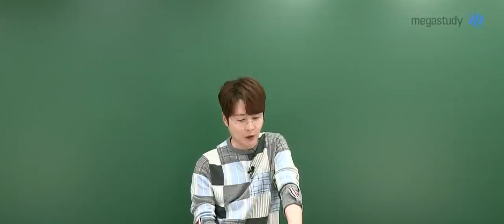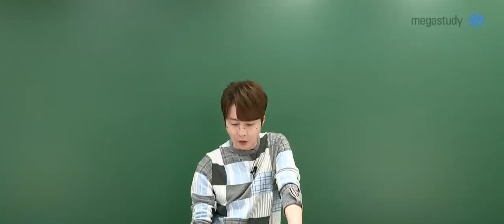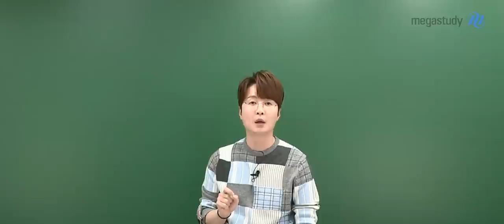[메가스터디] 물리학 배기범 쌤 - [3월 학평 총평] 공부는 뜨겁게&분석은 냉철하게!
첫 학력평가를 치른 여러분 고생 많으셨습니다.
배기범 선생님의 총평을 확인하며, 3월 학평을 나 자신을 돌아보고 발전하는 기회로 삼읍시다!

1. 나를 배신한 것은 나의 학습량
→ 본인의 학습 과정에 대한 냉철한 판단과 평가 필요

2. 추상적인 분석은 금물! 문항별로 아주 세세하게 원인을 분석
→ 일기를 쓰듯이 1~20번까지 왜 틀렸는지 최대한 자세하게 정리하기
→ 나의 약점에 대한 꼼꼼한 히스토리 만들기

3. 지금 헤롱거리면 수능까지 헤롱! 슬럼프 금지
→ 괜한 고민과 후회는 아무런 도움이 되지 않는다.
    이제는 직진할 것! 공부는 뜨겁게 & 분석은 냉철하게

배기범 선생님의 3월 학평 해설강의를 통해
반드시 본인의 약점을 체크하고 보완하세요!

▶ 배기범 선생님에 대해 더 알고싶다면?